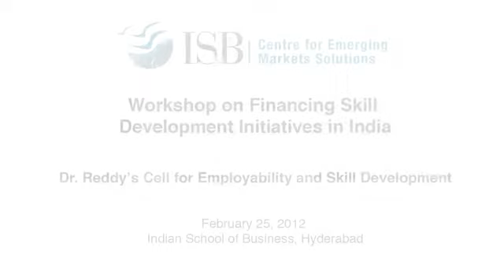Developing a Market for Student Financing in Skill Development, Panel Discussion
Developing a Market for Student Financing in Skill Development, Workshop on Financing Skill Development Initiatives in India